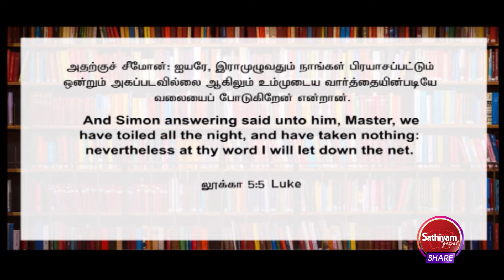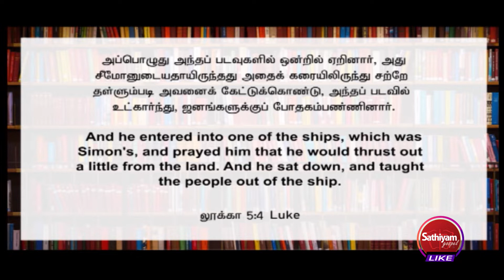இன்றைய பிரசங்கம் ஜனங்களை பிரியப்படுத்துகிறது | Bro. M.D.Jegan | 01 Jul 22